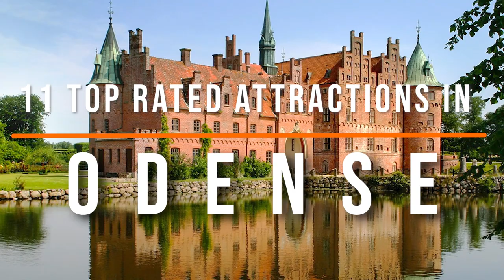11 Top Rated Tourist Attractions in Odense, Denmark | Travel Video | Travel Guide | SKY Travel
Join us as we explore the charming streets, delve into the rich history, and immerse ourselves in the vibrant culture of this captivating Danish destination.

In this video, we'll take you on a virtual tour of Odense, showcasing its top sights and hidden gems. From historical landmarks to modern attractions, we'll showcase the city's diverse offerings that cater to every traveler's interests.

Wander with us through the cobblestone streets of Odense's old town, marveling at the well-preserved architecture and picturesque squares. Discover the birthplace and childhood home of the legendary fairy tale writer, Hans Christian Andersen, as we explore the Hans Christian Andersen Museum, filled with fascinating exhibits and enchanting stories.

We'll also visit the awe-inspiring Odense Cathedral, a magnificent Gothic masterpiece that has stood tall for centuries, captivating visitors with its stunning architecture and rich historical significance.

Join us on a journey through time as we explore the open-air museum, Funen Village, where you'll experience the rural charm of Danish life from centuries past. Learn about traditional farming practices, admire the charming cottages, and immerse yourself in the authentic atmosphere of a bygone era.

Art lovers will be delighted as we delve into the Brandts Museum of Art and Visual Culture, where contemporary artworks ignite the imagination and push boundaries. Get ready to be inspired by the thought-provoking exhibits that showcase the creativity of Danish and international artists.

Nature enthusiasts will not want to miss our visit to Odense Zoo, where you'll encounter a fascinating array of animals from all corners of the globe. From majestic big cats to playful penguins, get ready for an up-close and personal wildlife experience that will leave you in awe.

We'll also take you on a tour of Egeskov Castle, a breathtaking Renaissance water castle surrounded by exquisite gardens and hidden treasures. Explore its grand halls, get lost in the enchanting labyrinth, and admire the vintage car collection that adds a touch of nostalgia to this splendid estate.

Odense City Museums will transport us deeper into the city's history, with visits to the Funen Art Museum, the Railway Museum, and the Carl Nielsen Museum. Each offers a unique perspective on art, transportation, and the life of the legendary Danish composer, Carl Nielsen.

Lastly, we'll unwind and soak up the atmosphere of Odense Harbor, a vibrant waterfront area that offers a perfect blend of picturesque scenery, delicious cuisine, and a relaxed ambiance. Join us as we enjoy a stroll along the quayside, savor local delicacies, and take in the beauty of the surrounding boats and architecture.

Whether you're a history buff, an art enthusiast, a nature lover, or simply seeking a unique travel experience, Odense has something for everyone. So sit back, relax, and let us transport you to the enchanting city of Odense, Denmark. Let's begin our adventure in Odense!